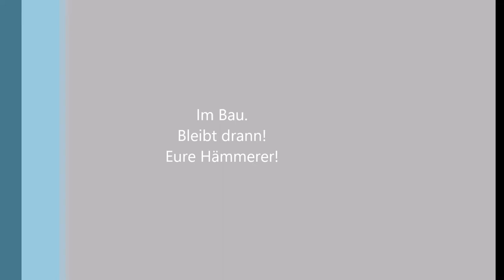Hammer Belagerungsarmbrust - Trailer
Moin allerseits! Nachdem unsere alte Armbrust aus 2015 schon längst kaputt gegangen und mit Staub überzogen ist, haben wir ein neues Projekt ins Leben gerufen! Viel Spaß beim anschauen, eurer Hammerteam!